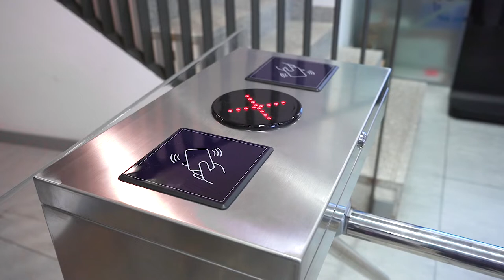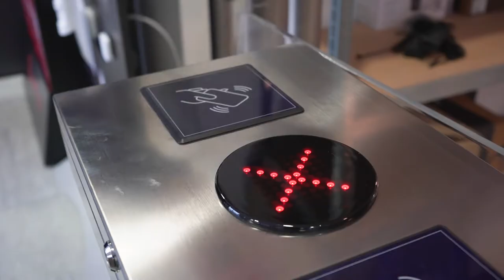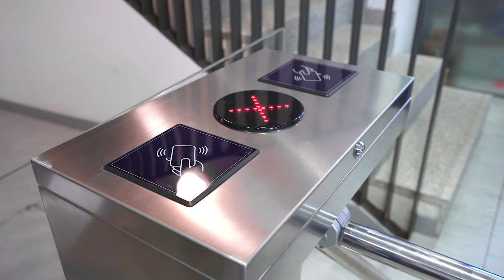Installation of TS-TR601F Access Turnstile with Automatic Arm Turn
In this video we show you how to set up the TS-TR601F tripod access turnstile. This model features automatic arm movement, which makes its functioning silent. Furthermore, it is built in solid and elegant stainless steel, and together with the LED and acoustic indicators, make it the perfect device to manage the access to your installations.

TS-TR601F Characteristics:
- bidirectional access turnstile
- 3 automatic rotating arms
- Times, Alarms, opening Modes
- Passing Dimensions 550 mm
- Manufactured in SUS304 stainless steel
- Compatible with third party systems

Visiotech, Security Systems Distributor
Calle Alberto Sánchez 31, 28052 (España)